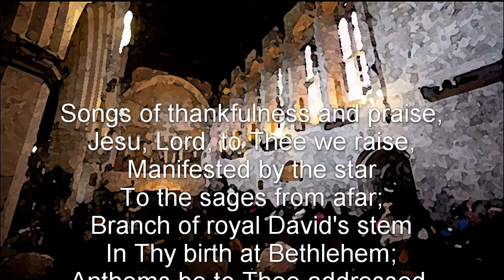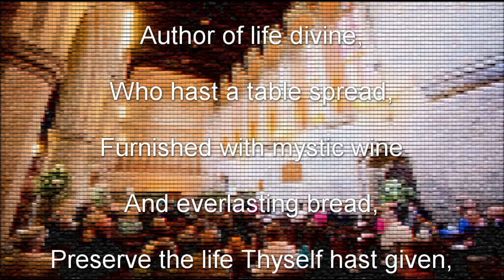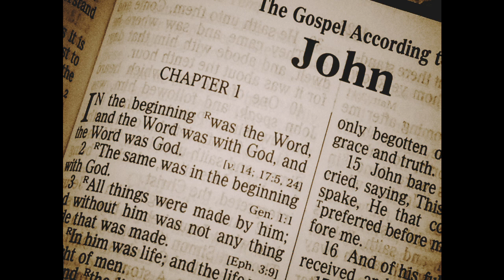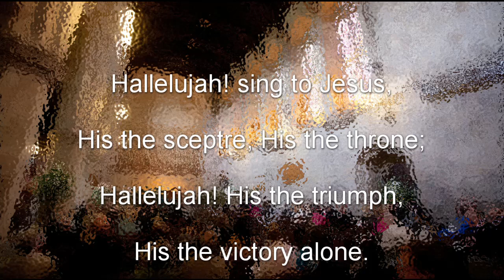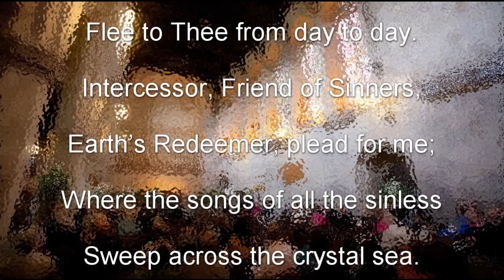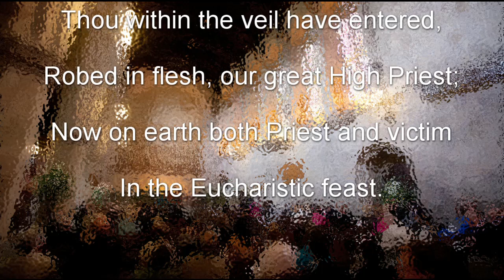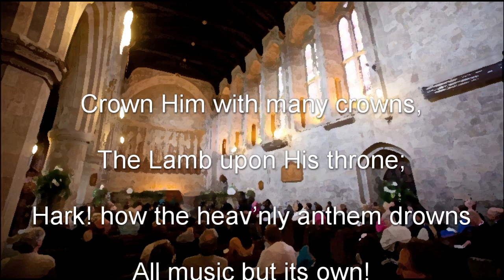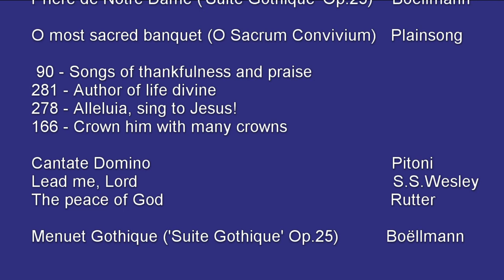Bolton Priory 17 January 2021 Morning Service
Minister:  Reverend Nicholas Mercer
Readers: The Mercer family

Photographs: The Mercer family and Malcolm Parsons
Music selection: Tim Raymond

Sound compilation and editing:  Jonathan Dickson
Video compilation, editing and publishing:  Paul Middleton

Prière de Notre Dame ('Suite Gothique' Op.25)    Boëllmann

O most sacred banquet (O Sacrum Convivium)   Plainsong

 90 - Songs of thankfulness and praise
281 - Author of life divine
278 - Alleluia, sing to Jesus!
166 - Crown him with many crowns

Cantate Domino                                                        Pitoni
Lead me, Lord                                                           S.S.Wesley
The peace of God                                                     Rutter

Menuet Gothique ('Suite Gothique' Op.25)          Boëllmann